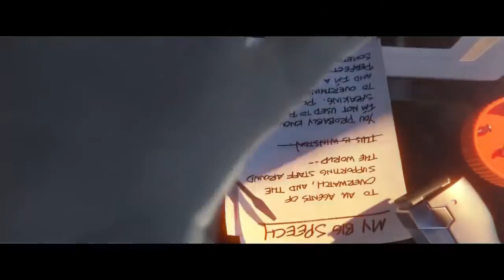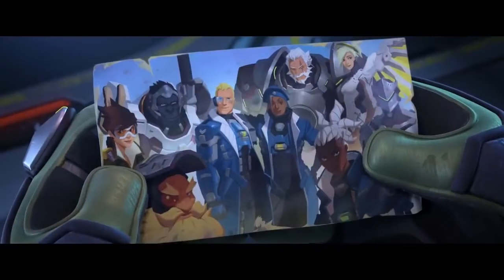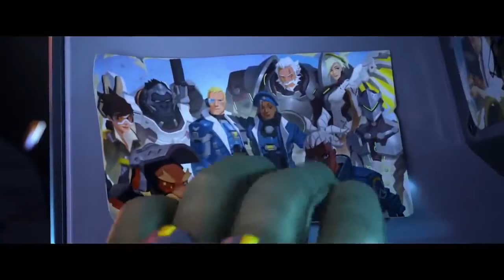The Last Bastion Animated Movie